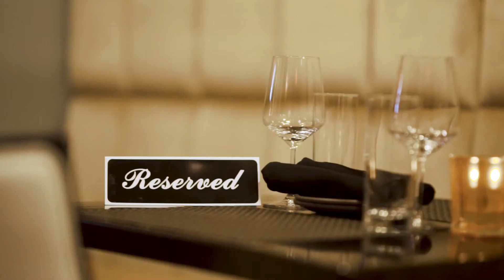Reserve - Kansas City, MO